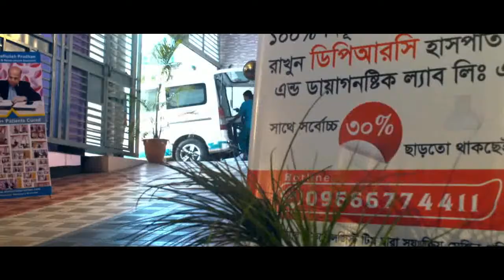গোড়ালি ও হাঁটু ব্যথার অপারেশন বিহীন চিকিৎসা আসলে কী | Knee Pain Ankle Nonsurgical Treatment